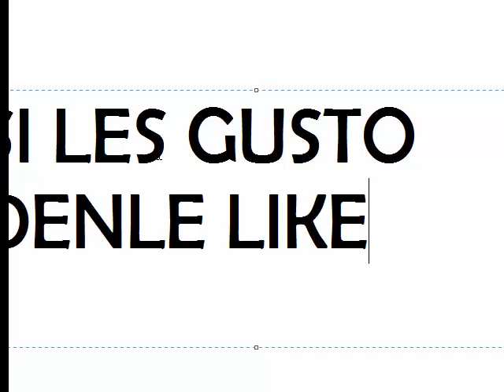Rompiendome el ancho¡¡ l The Dross Game